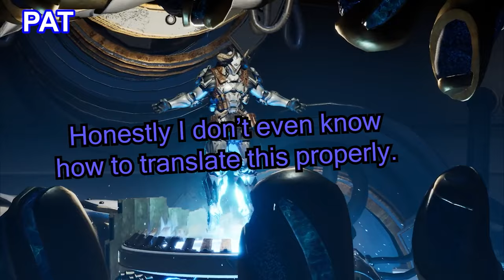BRING ME GREG | Let's Play The First Descendant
Naming one of your game's big bads Greg doesn't exactly scream "FEAR ME!". Sorta breaks the immersion.

The First Descendant is a third-person RPG shooter by Nexon Games. Released in July of 2024, the game can be played co-op. The game plays out much like other co-op looter shooters such as Borderlands and Remnant, while borrowing the mobility and traversal of the much beloved Titanfall series.